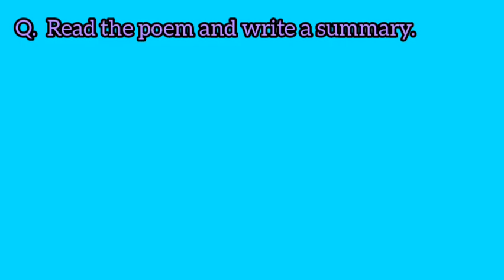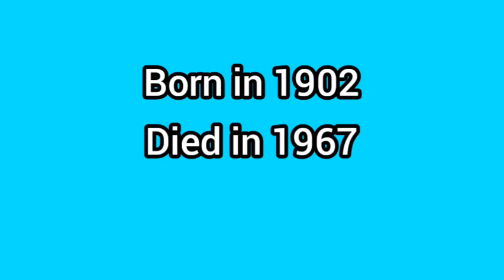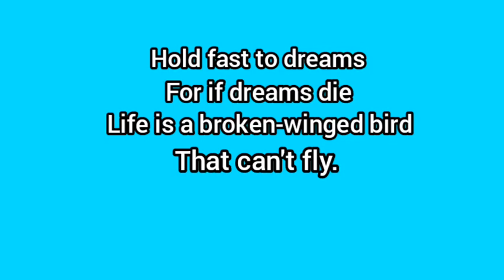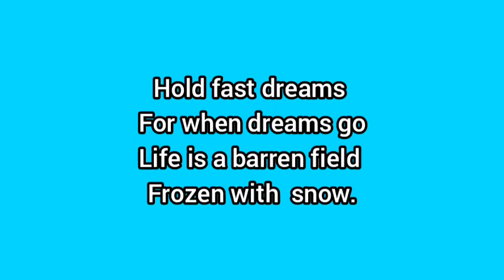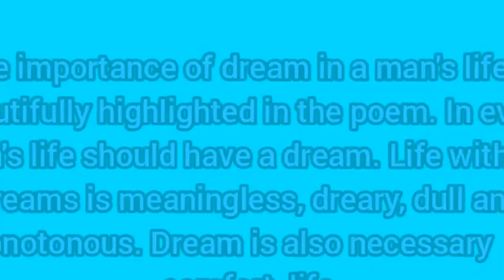Dreams by Langston Hughes ||Theme || HSC English 1st Paper || Rohomat Sir